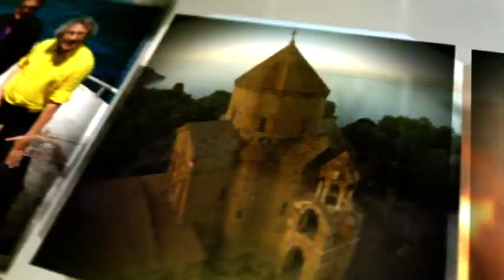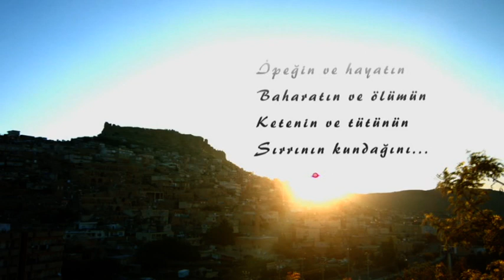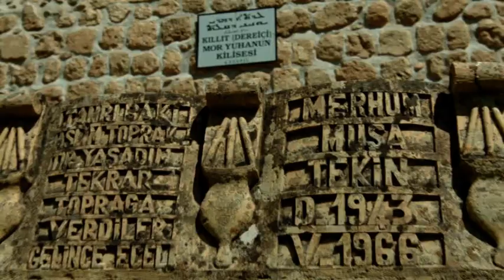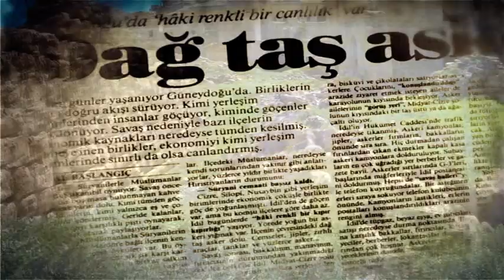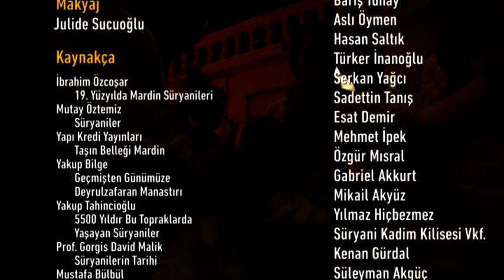Biz - Kültür Yolcuları | 8. Bölüm | Sesini Yitiren Şehir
Nebil Özgentürk, Can Dündar, Coşkun Aral
Çok sesliliğin başkentiydi Mardin; medeniyetler beşiğiydi. Kültürlerin yoğurulduğu bir kentti.